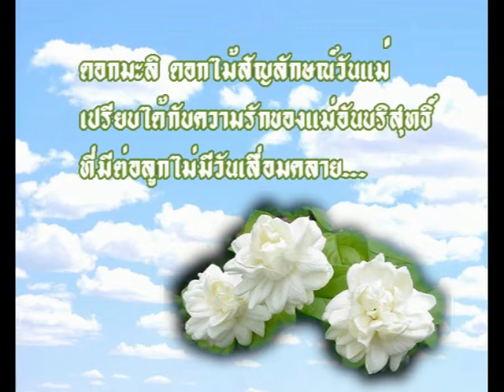วันแม่แห่งชาติ Mother's Day Graphic TH | ฟรีกราฟิก วันสำคัญ Free Graphic Important day CSJOY.COM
วันแม่แห่งชาติ 12 สิงหาคม 2552 Mother's Day Graphic TH  | ฟรีกราฟิก วันสำคัญ Free Graphic Important day CSJOY.COM